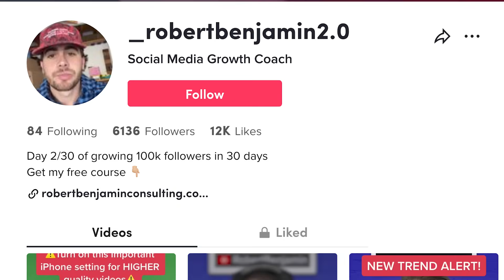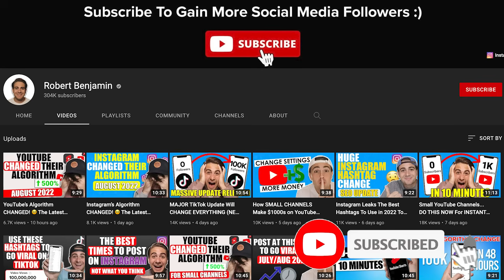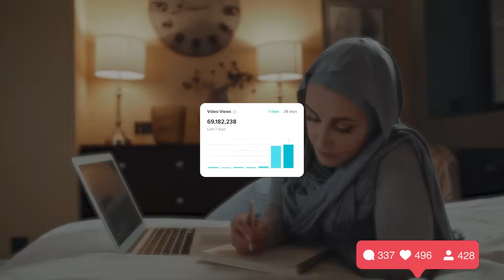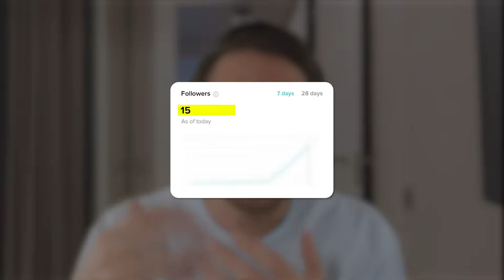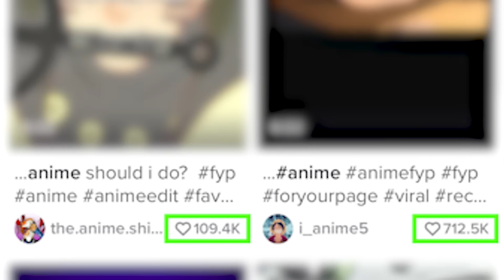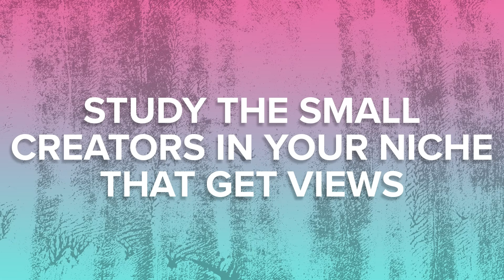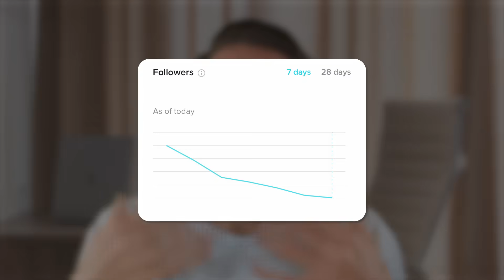How To Get 1000 Followers on TikTok in 5 Minutes (REAL PROOF)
This video shows you how to get followers on Tiktok in 5 minutes. If you want to get over 1000 followers on TikTok in 5 minutes this video will show you how. In fact, this video is essential for growing faster on TikTok.

Register for the TikTok Mentorship Program and grow on TikTok GUARANTEED (LIMITED SPOTS)